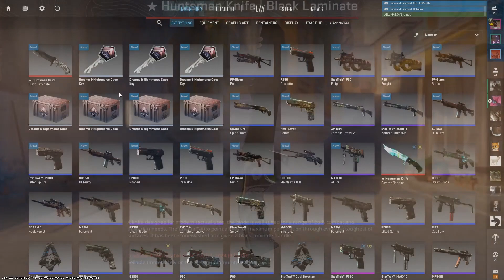back 2 back knives cs2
0.000676% of hitting back 2 back lol